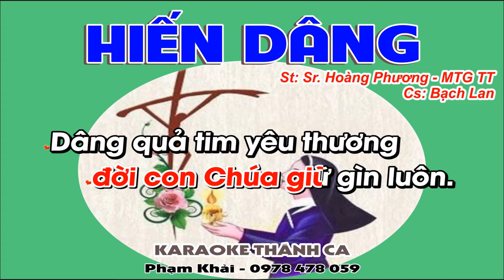Hiến Dâng - Bạch Lan - (St: Sr. Hoàng Phương - MTG Thủ Thiêm) - Lạy Chúa, Chúa đã gọi con thì xin...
❤️ Ca khúc: HIẾN DÂNG
🎹 Sáng tác: Sr. Hoàng Phương - MTG Thủ Thiêm
🎤 Trình bày:  Bạch Lan
📀 Video karaoke : KARAOKE THÁNH CA
🎧 ĐT: 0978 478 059 (zalo)
LỜI BÀI HÁT: HIẾN DÂNG
1: Lạy Chúa, Chúa đã gọi con thì xin Chúa hãy chọn con. Đây đời con xin dâng trọn cho Chúa. Dẫu biết rằng phận con yếu đuối mỏng manh. Xin tình yêu Ngài thương phù trì đỡ nâng.
ĐK: Này đời con đây xin dâng lên Chúa con trông cậy  ở tình yêu Ngài. Này trọn đời con xin luôn yêu Chúa để cùng Chúa đến với tha nhân. Này đời con đây xin dâng lên Chúa con muốn như  khí cụ trong tay Ngài. Để trọn đời con là một bài ca vang hát lên
khúc nhạc tình yêu.
2: Trần thế dẫu có đổi thay, đời con Chúa giữ gìn luôn. Dâng quả tim yêu thương làm hy tế. Chúa đón nhận và xin sánh bước cùng con. Giữa trần gian ngược xuôi  dòng đời nổi trôi.